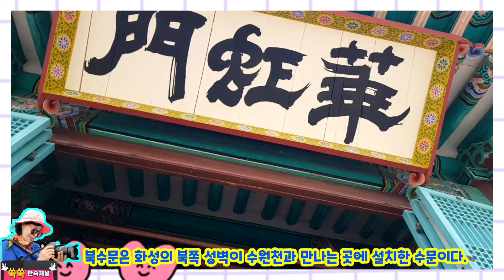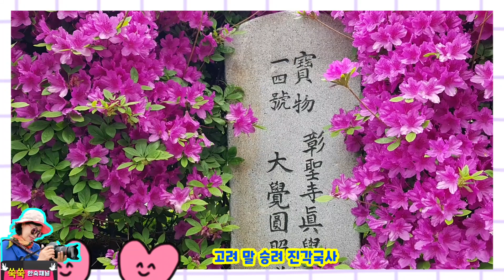수원화성 성벽 따라 펼쳐진 봄의 향연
4월 마지막 주말 손주들과 함께 수원화성 창룡문을 찾았습니다.

화성어차를 타려 했지만 많은 사람들이 매표소에 줄을 서있고 4시간 이상 기다려야 한다기에 연을 구입해 창룡문 잔디광장에서 연놀이를 했습니다.

아이들이 연놀이를 하는 동안 철쭉이 한창 만발한 창룡문에서 방화수류정 용연을 다녀왔지요.